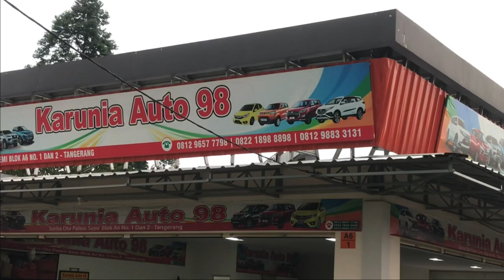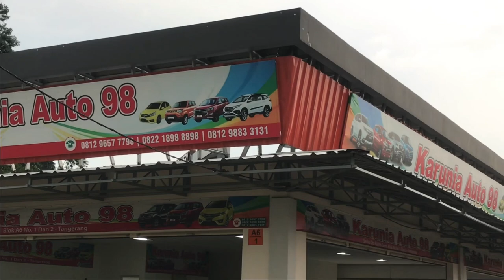Mobil Antik ada disini km nya rendah banget Harga Recomended Murah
Kali ini konten siaran mobil antik
Mobil bekas  kilometer Rendah
Tahun 2008
dan pilihan lain nya Mewah dan Menarik
Harga Negoo

Pak Haji Aripin Tanjung

Hormat saya,
Derosa MobilBekas

Terimakasih